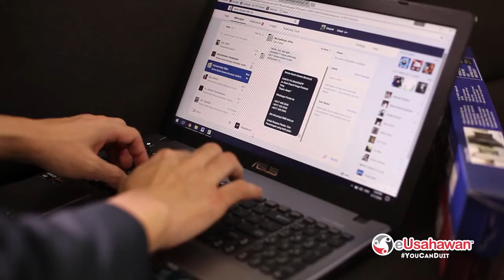Success Stories eUsahawan Umarul Ariffin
Program eUsahawan yang diterajui oleh kerajaan Malaysia menerusi MDEC telah dilancarkan pada 23 November 2015 tahun lalu.

Program eUsahawan ini merupakan salah satu inisiatif oleh kerajaan untuk menerapkan nilai dan ilmu keusahawanan digital di kalangan golongan belia dan usahawan mikro.